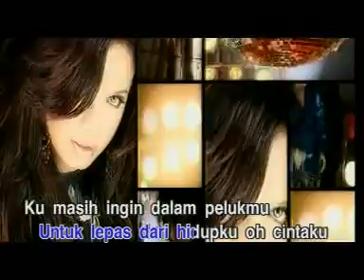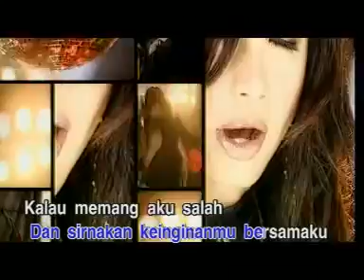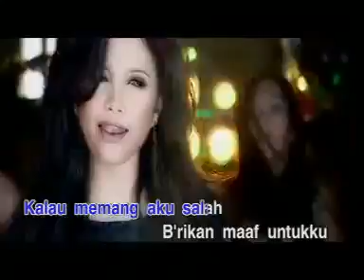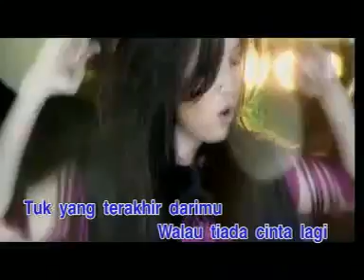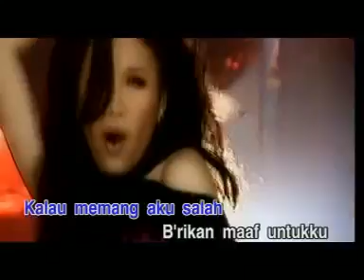ROSSA - Bila Salah